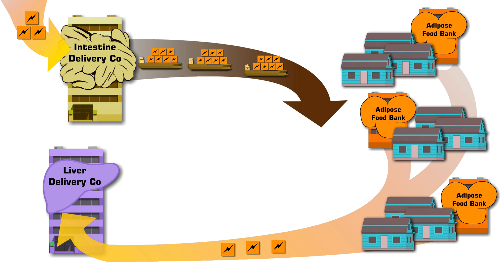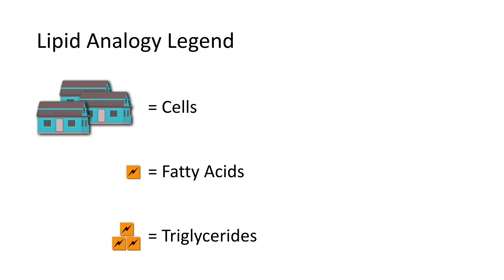[Preview] Cholesterol: A passenger, not a driver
If your cholesterol gets elevated on a low-carb diet, should you be concerned?

Is high LDL cholesterol problematic – even in the presence of low triglycerides? If not – is there a better predictor of heart disease? And how does your fat intake influence cholesterol?

In his talk from Low Carb Breckenridge 2018, the relentless self-experimenter and engineer Dave Feldman digs deep into the topic of cholesterol.